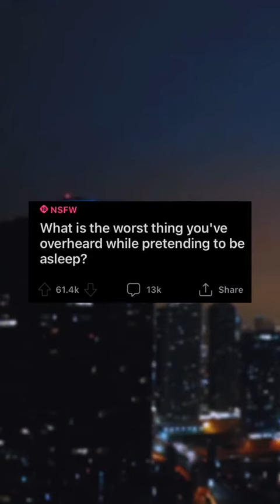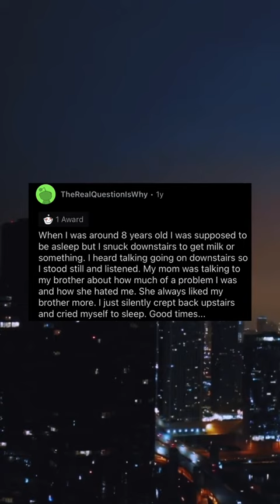reddit redditscarystories redditstories sleep badnews scary fy fyp fup fupage fypage for